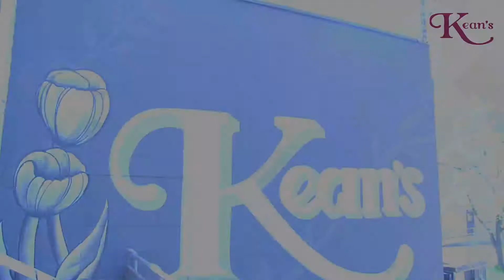Kean's Store Mason MI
Welcome to Kean's Store Mason! 90 Years Strong!

We are supportingsmallbuisnesses in MI